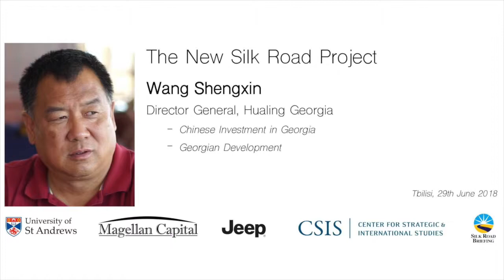Chinese Investment in Georgia | Wang Shengxin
Wang Shengxin, Director-General of Hualing Group Georgia, discusses how it wants to help other Chinese companies come to Georgia, why China’s Belt and Road Initiative is about establishing ‘a community of common destiny’ and their latest development projects.

The New Silk Road Project channel features interviews from key actors and academics related to China’s Belt and Road Initiative, focusing on its trade and foreign policy aspects.

In June 2018, the team travelled from London to Yiwu in Eastern China documenting some of its key emerging economic corridors and conducting interviews at critical infrastructure hubs along its land based components. It aims to compile the most geographically comprehensive and authoritative set of interviews on the topic to date.

The New Silk Road Project is supported by Jeep, Center for Strategic and International Studies, University of Saint Andrews, Dezan Shira and Magellan Capital.

Interviewer: Charles Stevens
Producer: Tom Groves
Editor: Tom Groves, Charles Stevens
Graphics: William Chamberlain
Recording: Tom Micklethwait, Robert Krawczyk, Wade Shepard

Location – Tbilisi